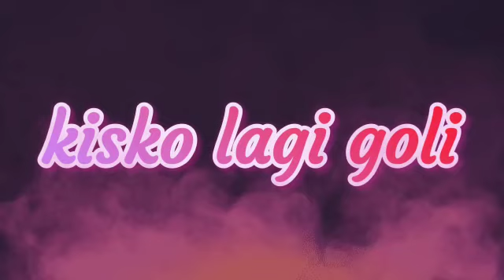Bhagya laxmi | Rishi ne wapas liya laxmi se letter